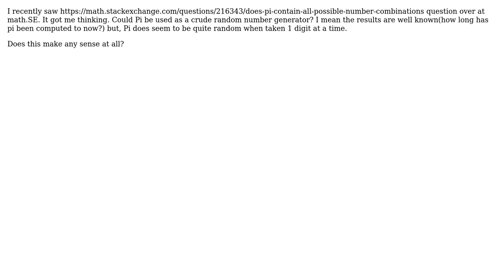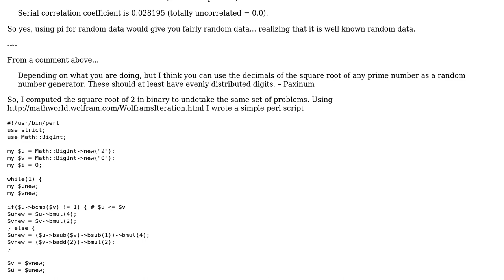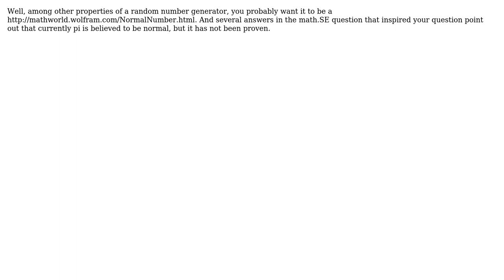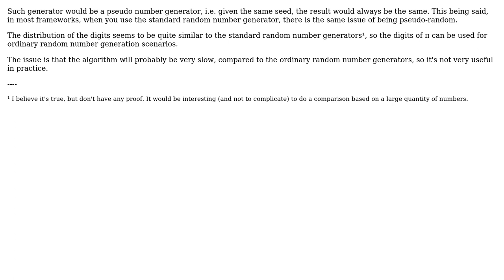Software Engineering: Can you use Pi as a crude random number generator? (4 Solutions!!)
Software Engineering: Can you use Pi as a crude random number generator?

With thanks & praise to God, and with thanks to the many people who have made this project possible! | Content (except music & images) licensed under CC BY-SA | Music | Images & others | With thanks to user sm535 user psr user Earlz user Arseni Mourzenko and the Stack Exchange Network Trademarks are property of their respective owners. You are responsible for your own actions.